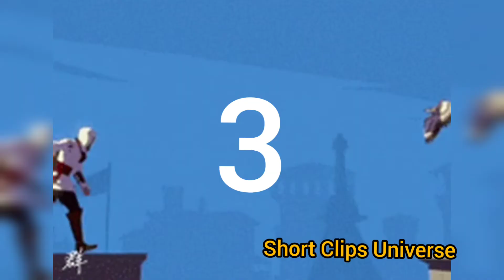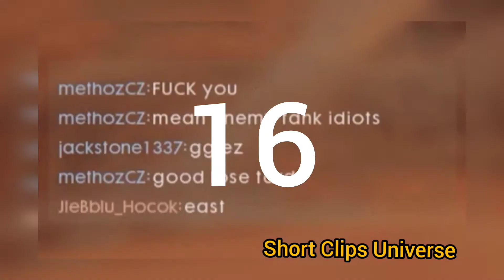Superb Methods To Deal With A Very Bad Games part#2 II Short Clips Universe II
A game is a structured form of play, usually undertaken for entertainment or fun, and sometimes used as an educational tool.[1] Games are distinct from work, which is usually carried out for remuneration, and from art, which is more often an expression of aesthetic or ideological elements. However, the distinction is not clear-cut, and many games are also considered to be work (such as professional players of spectator sports or games) or art (such as jigsaw puzzles or games involving an artistic layout such as Mahjong, solitaire, or some video games).

DETAILS ABOUT THIS VIDEO:

1- Alright Go Go
2- Coolest Shoot
3- It Will Fly Anyway
4- Last Of Us End
5- UFC KO
6- Use Jet This Way
7- Running Away
8- Not Ordinary Revolver
9-Let Me Reload
10-Brutal Way To Die
11- The Deadly Moment
12- When You Have C4
13- Highest Leap Of Faith
14- Flying Light
15- Don't Mess With Flash
16- Time Out
17- Get Rekt
18- HArdcore Gamer In Action
19- Spider Wasted
20- Never Mind We Are Just Passing

1) Super Useful Tips To Improve Games Should You Want to Know These? part#1 II Short Clips Universe II
3) Super Useful Tips To Improve Games Should You Want to Know These? part#2 II Short Clips Universe II

⚠️ LICENSE ⚠️